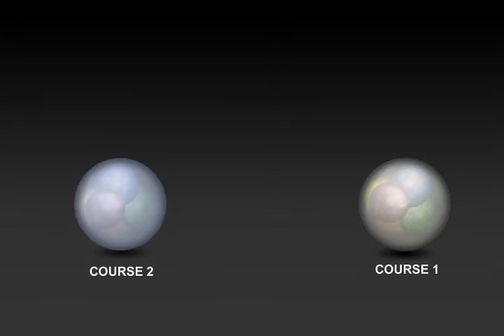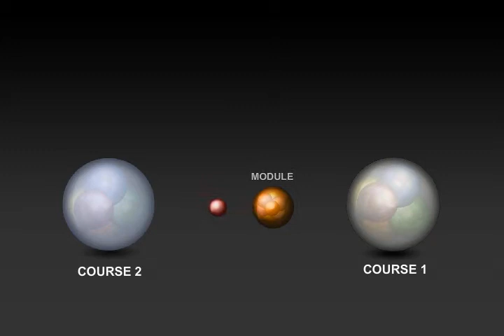Granular content model